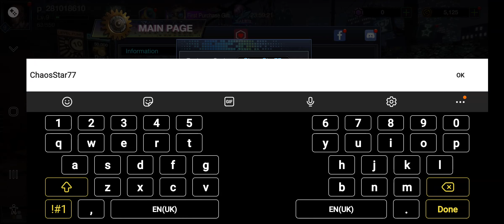Battle Night Gift Code - 29/04/2022